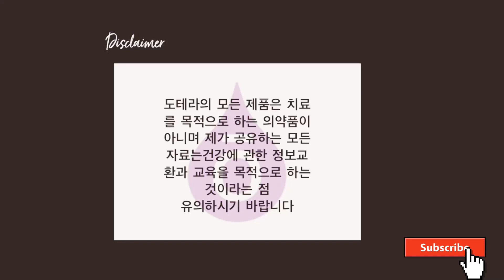[여드름 흉터] 클레오파트라의 피부관리 법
사춘기의 시작을 알리던 여드름의 그림자가 아직도 저를 따라 다니네요. 블랙 스폿에 좋다, 화이트닝 효과있다, 들으면 알법한 화장품으란 화장품은 이 얼굴에 남은 여드름 자국 지워 보려 안써본게 없는거 같아요.

이미 사용중인 제 천연적인 스킨케어 루틴에 더해질 흉터자국을 지워줄 새로운 세럼! 얼굴 뿐 아니라 몸에난 흉터에도 독성 없이 안전하게 사용 할 수 있어 쌍엄지 척 입니다.

화장품과 생활용품등을 통해 일상에서 여성은 평균 12가지 이상, 남성은 6가지 이상의 제품에 노출되어 있으며, 여성은 120 여 가지의 화학물질에 노출 되어 있다고 합니다.

아름다운 피부 관리를 위해 돈도 시간도 엄청 나게 쏟아 붓고 있지만, 정작 내 얼굴에 독소를 퍼바르고 있을 수도 있다는 다는 생각, 해 보셨나요?

실제로 기초, 색조 화장품 레이블에 적힌 수많은 재료 중 우리가 아는것이 몇개나 있나요? 지금 당장 눈에 띄는 변화가 있다고 해서 그게 과연 좋은 것일까요? 오늘 저녁 세안 하실때 다시 한번 생각 해 보세요~

🙏오늘도 여러분의 행복을 빕니다.
🇦🇺🇳🇿🇨🇦🇨🇳🇺🇸세계 여러곳에서 도테라 회원가입 & 제품구입 하실 수 있어요. 에센셜오일로 나와 가족의 건강을 네츄럴헌 방법으로 지키고 싶으신 분들을 위한 도테라 가입은 이곳에서
🇰🇷토테라코리아 회원가입 & 제품구입은 여기서 가능하세요.
👉[추천인 아이디 8453853을 기억 해 주세요]
⬇️ 여러 체널을 통해 비비안과 소통 하실 수 있어요.